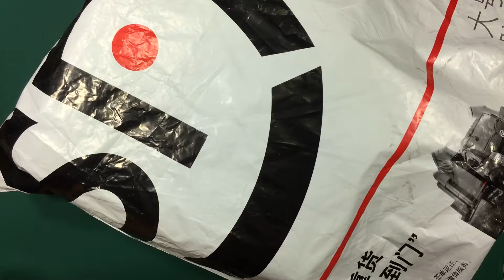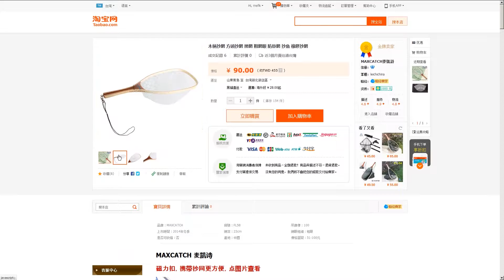Ретрактор с магнитной защёлкой.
Обзор и тест держателя с магнитной защёлкой. Прикручиваем магнитную защелку к деревянному подсачеку.